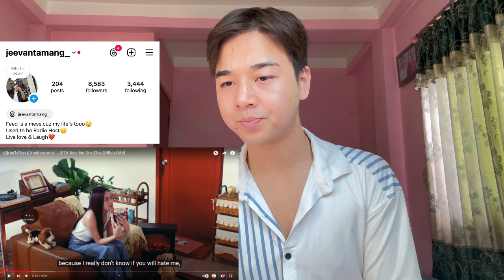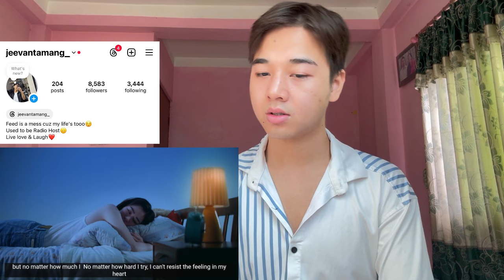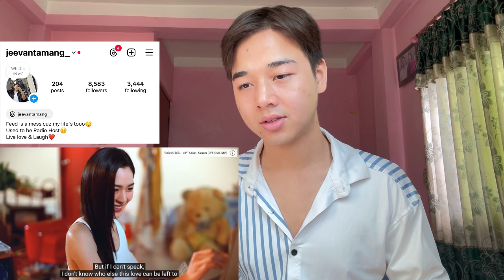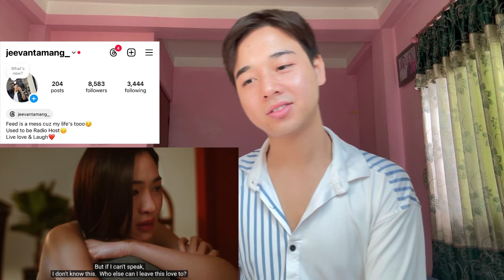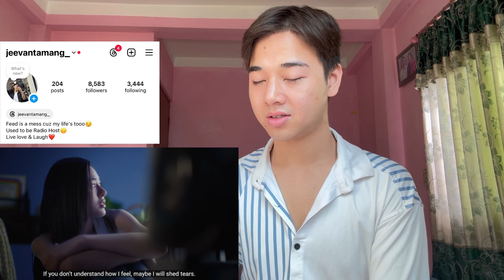ปฏิเสธไม่ไหว (Crush on you) - LIPTA feat. No One Else [Official MV] | REACTION (Lingling Kwong)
Lingling Sirilak And Orm Kornnaphat

"แต่ถ้าไม่ยอมพูดไป ก็ไม่รู้จะเก็บคำว่ารักไว้ให้ใคร"

"ห้ามพลาดกับซีรีส์ยูริแห่งปี Show Me Love The Series - แค่อยากบอกรัก ทาง GrandTV Membership ที่นี่ที่เดียว แล้วพบกันเร็วๆ นี้"

[Eng Sub] Show Me Love The Series - แค่อยากบอกรัก | EP.4 | REACTION | EngLot (MeeCher is the ship..)